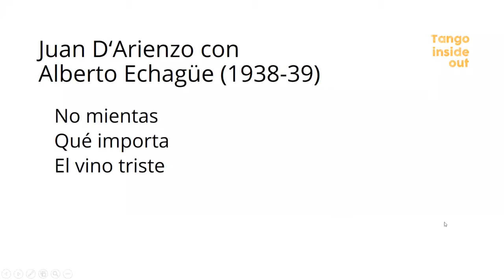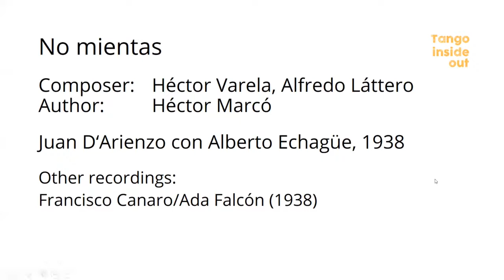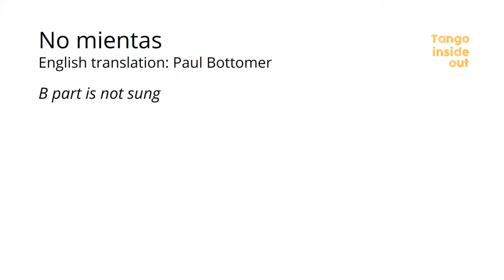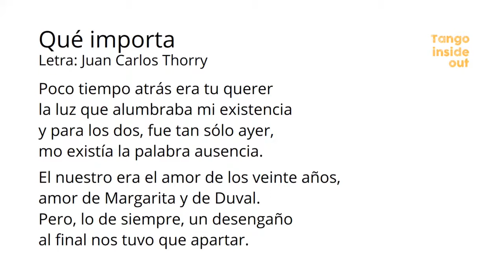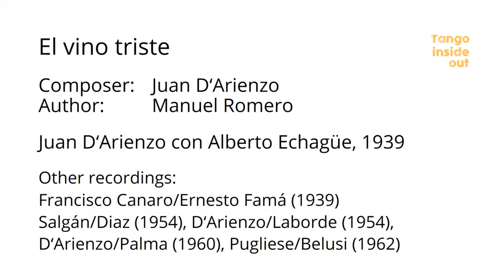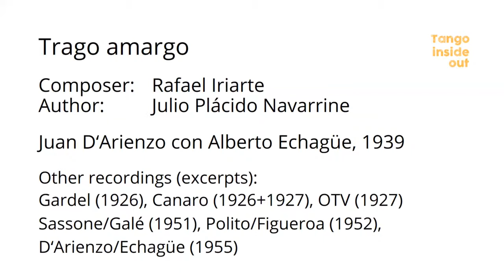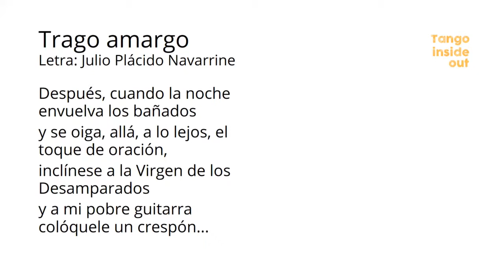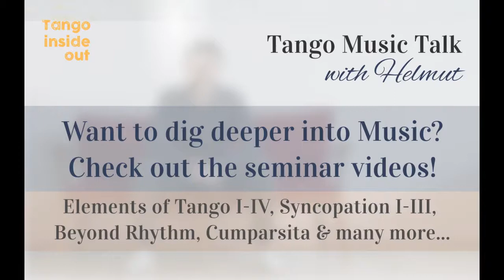D'Arienzo/Echagüe | Tango Music Talk mit Helmut | Special guests: Alla Drugova & David Mancini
No party without this music. I’ve heard repeatedly times people saying, there cannot be too much of D’Arienzo at the milonga. So what is it that makes this music so perfect and popular for dancing? His famous beat for sure has something to do with this. D’Arienzo’s marcato in 4 is providing clear structures as well as drive as stability enjoyable for dancers of all levels.

But I’d say we do D’Arienzo injustice to reduce it to just this. For sure his music is more simple than the music of Troilo or Pugliese. But also his music has subtleties. For examples how he reduces, how he plays with pausas and although he is more known for his variaciónes at the end he’s also making use of beautiful contracanto structures.

If you want to have deeper look at the music, check out the animated scores:

There's also a session Tango Music Seminar dedicated to D'Arienzo.

Transfers used in the session are from TangoTunes.

Concept & realisation: Helmut Höllriegl, Tango Inside Out, Wien/Vienna